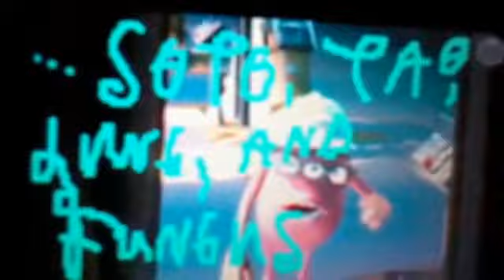Ren, Simba, and Bugs: The Three Musketeers cast video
This is my official cast for my "Mickey, Donald, and Goofy" parody

Please comment (NO rude comments, NO swearing, or complaints though and ABSOLUTELY DO NOT HIT THE DISLIKE BUTTON PLEASE!!! AND I MEAN IT!!!)

Note: this is a remade cast video that I made on 9/10/13, but with cast changes of Goofy, Pluto, The Troubadour, Captain Pete, The Beagle Boys, and Clarabelle Cow

Dedicated to:
- uranimated18
- CoolZDanethe5th
- Strongdrew941
- Fox Prince
- Eli Wages
- TheMichaelCityMaker
- Hart JuniorTHX
- ZacTheBear Surman
- Brermeerkat
- Ponis Couples
- Faline Ohanna
- and other YouTube users who plan on making a "Mickey, Donald, and Goofy: The Three Musketeers" spoof